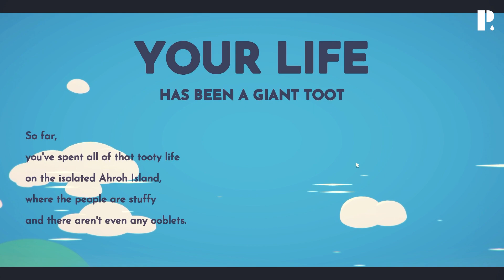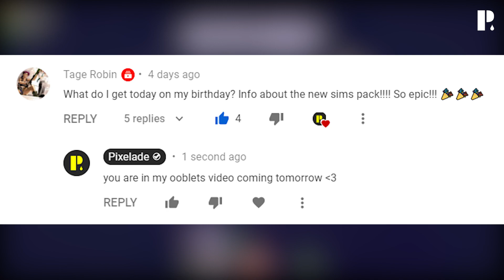Is this game the new Animal Crossing?? (Ooblets Gameplay) — Pixelade